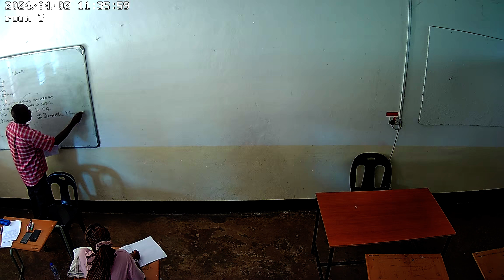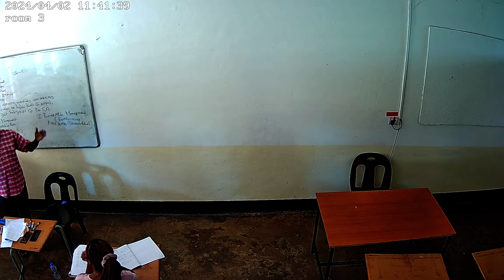Organization Behaviour 1 2nd April 2024 Class 2